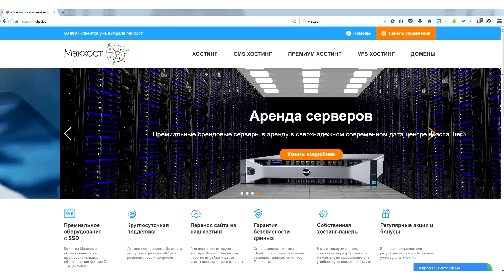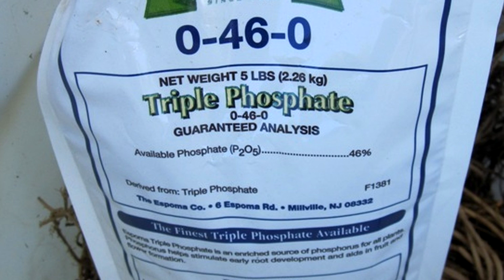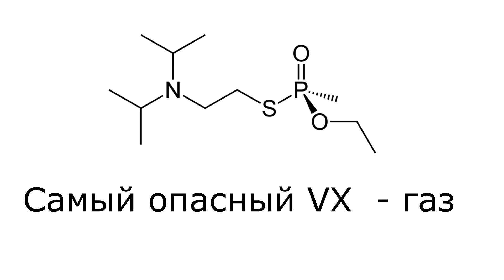Фосфор - Элемент, ПОДЖИГАЮЩИЙ ВСЕ ВОКРУГ!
домен нужно зарегистрировать по акции.
Внимание! Опыты в данном видео опасны, не пытайтесь повторить их самостоятельно!
Реклама и другие коммерческие предложения:
Всем, кто хочет помочь проекту, представляю реквизиты для пожертвований. С вашей помощью видео будут выходить чаще!

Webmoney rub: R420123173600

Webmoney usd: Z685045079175